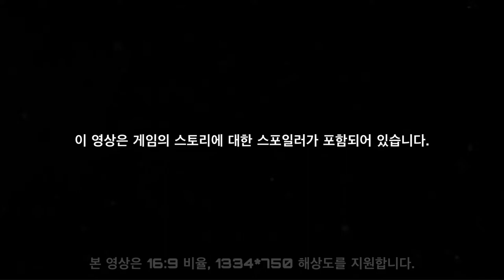어른의 장난감 - 블루 아카이브 Blue Archive